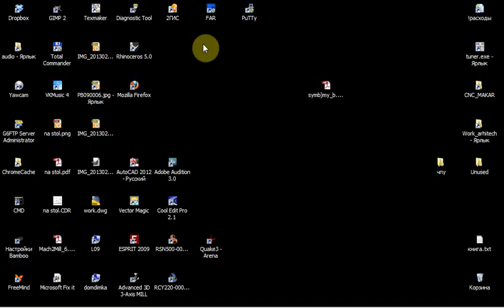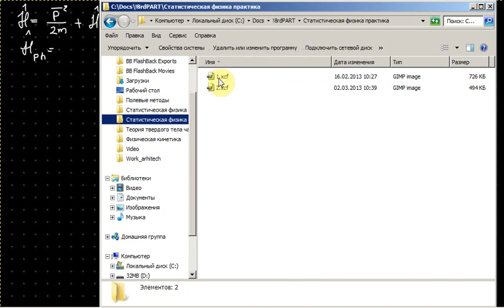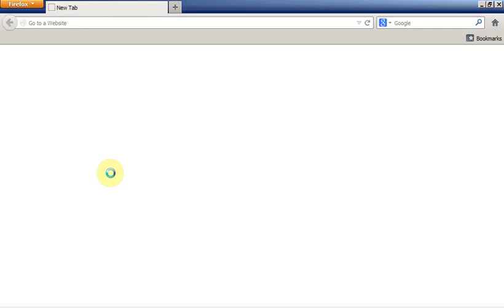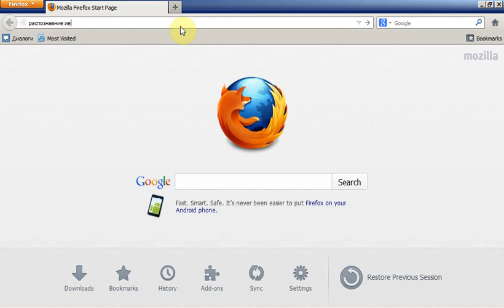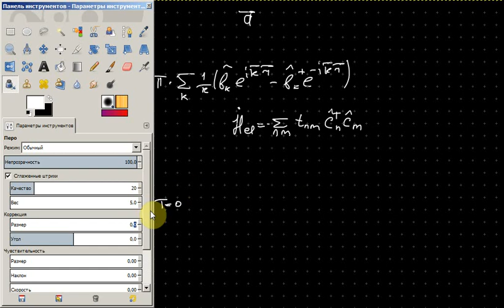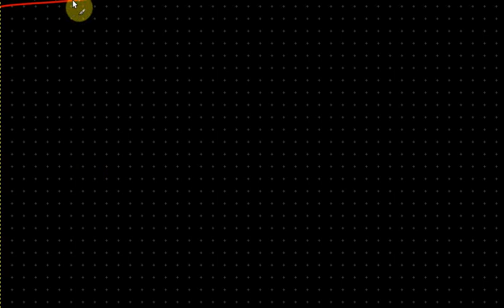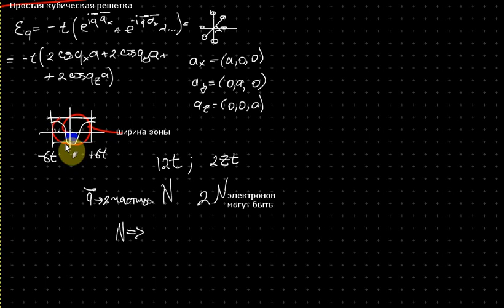Спецлаба.Ч2. Лекция 1